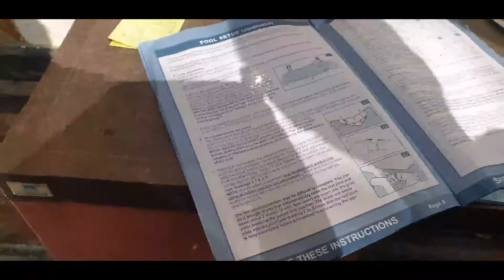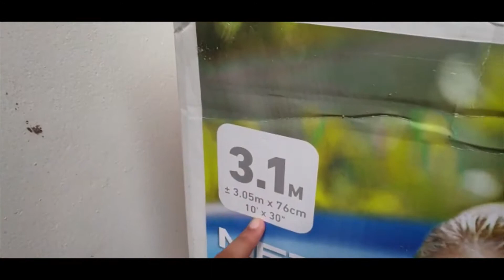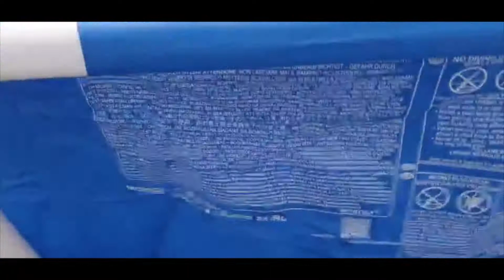Swimming pool unboxing Fun Castle 🏰